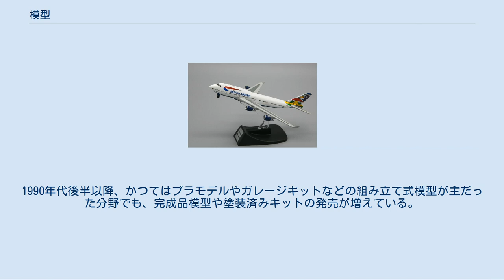模型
模型（もけい）とは、模した型であり、「何か」を模倣し、具象化したもの。
一般的には三次元の造形物を指すが、コンピュータを用いて作成した三次元データを指す場合もある。
いずれにせよ、模型の方が都合がいい場合に造られるものである。
 また、自然科学の分野では「原子模型」や「標準模型」等のように自然界の構造を模式化し、説明するための"model"の訳語として「模型」が使用される場合がある。
これに関してはモデル (自然科学)を参照のこと。
 模型を用いて具象化する（=形あるものにする）「何か」は具体的なものから抽象的なものまで非常に広範囲に亘る。
ある事象の理解を導くために作られる模造品たる模型であるが、その「何か」の表現力が非常に優れていて他人の感情に訴えかけるものが出来た場合は芸術品に分類されることもある。
芸術品の多くは大量生産されないことが前提であるが、ポップアートと呼ばれる近代芸術の発展にともないその境界は曖昧になりつつある。
彫刻や彫塑が模型と呼ばれないのはその製作技法や製作過程の違いと伝統的な分類による面もあるが、最も大きい理由はこれらを作る目的が自らの芸術性の発露としてのオリジナルの作品を作ることにあり、現物の模倣たる模型と乖離しているからである。
 模型をつくる目的は、まず現物を使用する場合と比較して都合がいいという点に負うが、更に大きく分けて3つある。
第1は現物を解体するわけにはいかない場合に模型を作ることで模したものの存在や構造、あり方、概念などを理解しやすくするためである。
この目的でつくられたものは内部構造や動作の再現も求められ、正確な複製が必要とされる。
第2に現物を所有する事が困難（現物が実在しない場合も含む）な場合、模したものを所有することによって何かの代償とするためである。
この目的でつくられたものには正確さと同時に外観の美しさや価格が重要となる。
第3は現物が手元に置けない、或いはまだ存在しない場合、現実にあるものを模してその代用としたり、これから作ろうとするものの形状や機能などを事前に確認するため（試作品とも呼ばれる）である。
 模するものを縮尺に基づいて忠実に縮小または拡大して作られた模型は、スケールモデル（縮尺模型）と呼ばれる。
実物と同じ大きさで作られた模型は、レプリカ（複製、原寸模型）とも呼ばれる。
また意図的に各部のバランスを変えたり、一部を誇張したりして作られた模型は、デフォルメモデルと呼ばれる。
 主に理解のための模型であり、教育・研究の現場や、博物館の展示などで作成・使用される場合が多い。
 研究に活用される場合は模することが目的であり完成した模型は本来は副産物と言える。
コストも高く商業的な活用は難しいことが多い。
しかし模した結果モデルそのものが商品価値を持った例もある。
著名なものにはルービック・キューブが上げられる。
また教材や研究用として近年3DCGを活用したものも多く見られる。
 所有することで精神的に安心をもたらす場合、これらは形代とも呼ばれる。
多くはその持ち主の希望や罪の償いなどの抽象的な意志を具現化するものであり、穢れや災厄から身を守ると信じられる。
また人形にはもともとの目的が人間の代用であったものも少なくない。
例えば古代の墳墓に副葬されている人形には、殉死者の身代わりに権力者の死出の供をさせる目的のものがある。
雛人形も本来は祓い神事の人形であったと言われる。
 多くは信仰用として必要とされる。
抽象的なイメージよりも具体的な何かがあった方が理解しやすいためである。
しかしそれは想像力の固定化を招くと同時に神聖なものを卑近なものに貶める行為として忌避する宗教も多い。
ユダヤ教、キリスト教、イスラム教では偶像崇拝を禁止しており、特にイスラム圏では厳格に戒律が守られている。
 これらは製品と同サイズで作られることが基本であるが、製品のサイズや用途によっては縮小したものや、拡大したものが作られる場合もある。
 工作の容易な木材やケミカルウッド等で作られる場合が多いが、粘土や金属が使用される場合もある。
 近年では、デジタルモックアップと称して３次元CADデーターでモックアップの機能の多くを代行させたり、CADデーターを光硬化樹脂等で３次元出力したものを木型として使用する場合もある。
 原型の素材はさまざまであり、作成には高度な知識・技術・経験が要求される。
雌型の製作時および製品の成型時の収縮等により、原型と製品のサイズが微妙に異なることも多く、原型製作時にはその点も考慮する...